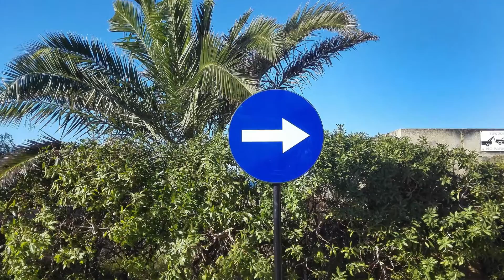Impressions from Malta 2016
Malta 2016 - Impresssions from a beautiful island. Photos by Kedar Misani, soundtrack by Parichayaka Hammerl. Enjoy!